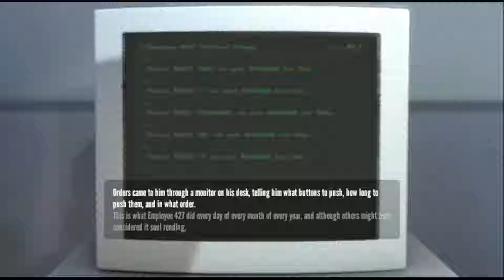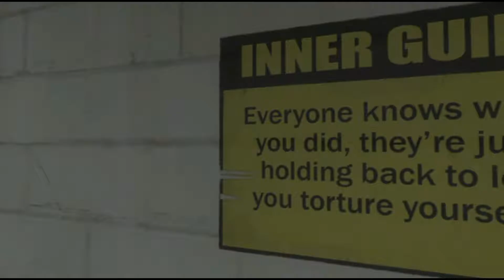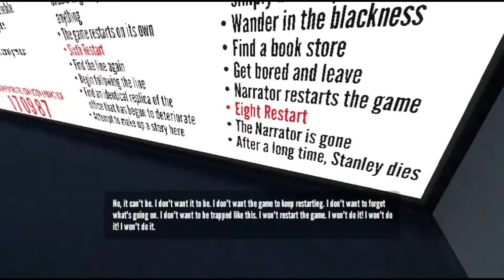Lets play The Stanley Parable (part 1)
The Stanley Parable is an exploration of story, games, and choice. Except the story doesn't matter, it might not even be a game, and if you ever actually do have a choice, well let me know how you did it